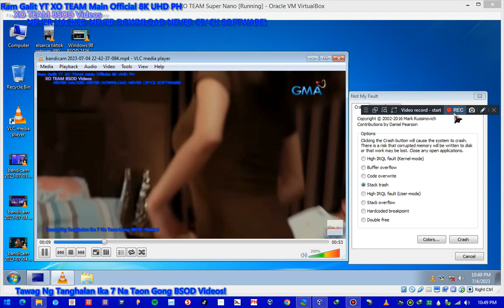Wish Ko Lang Screaming Has BSOD VM #250 Warning 18+